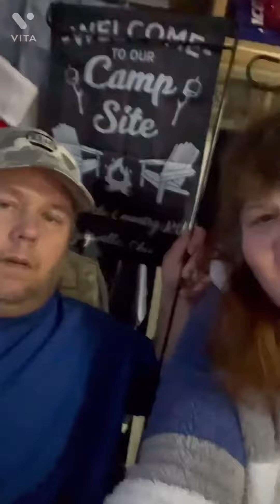Elf on the shelf episode 25 elfontheshelf preparing for trip home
Hi 👋 thank you for stopping by!   Please take a look at stirs if you like

Please stop by check out our little stores on Amazon for gifts and our Pampered Chef for 🎁 useful Items And more

Pampered Chef